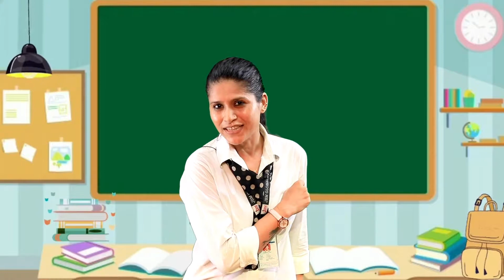About Solar System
Learning in fun ways